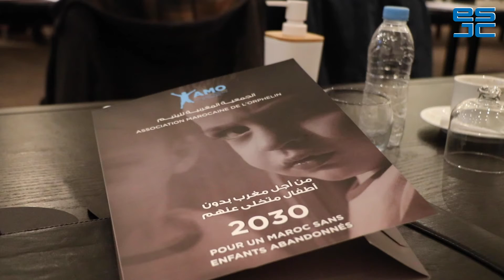الملتقى الوطني لليتيم: تغطية استثنائية من لدن طلبة استثنائيين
نظرا للوضعية الوبائية التي يعيشها المغرب بل العالم أجمع، قام طلبة المدرسة العليا للصحافة و التواصل بتغطية الدورة الرابعة للملتقى الوطني لليتيم، من بث مباشر و أخذ استجوابات و آراء الفاعلين و المتداخلين بالحدث.
تغطية أثنى عليها القائمون على الملتقى و المشاركون به.

الثاني و العشرين من فبراير 2021.